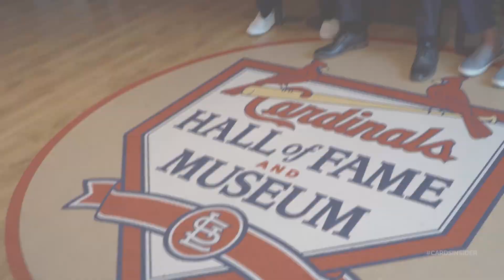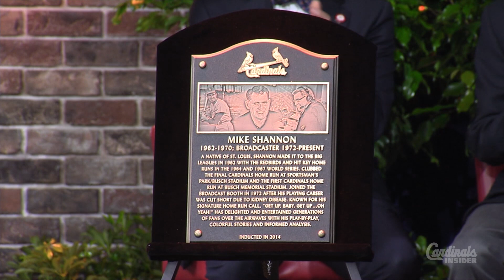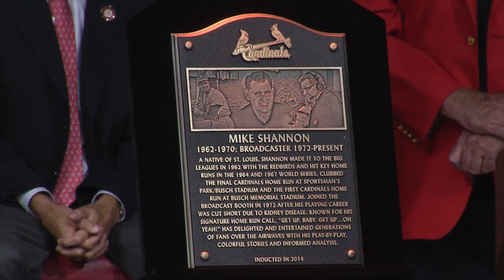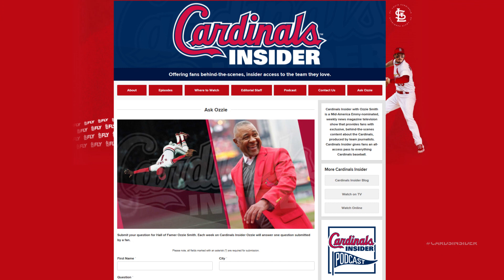Behind the Scenes on Cards HOF Day | Cardinals Insider: Season 6, Episode 22 | St. Louis Cardinals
During this episode, get a recap of Cardinals Hall of Fame weekend. Team historian Brian Finch is mic'd up on induction day. The 2021 induction class digs into the 1980s Cards-Mets rivalry. Plus, David Freese stops by the Insider desk to talk about his career and life since retirement.